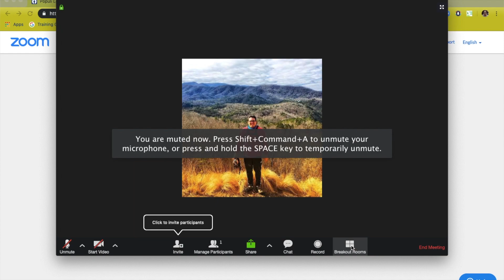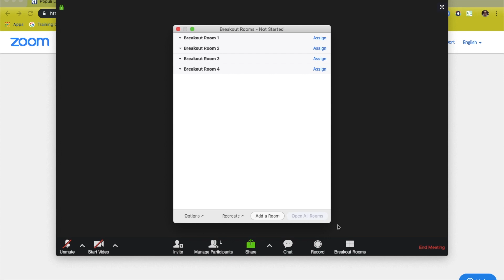Cómo Habilitar "Breakout Rooms" o Salones de Trabajo en Grupos Pequeños en Tus Sesiones Zoom